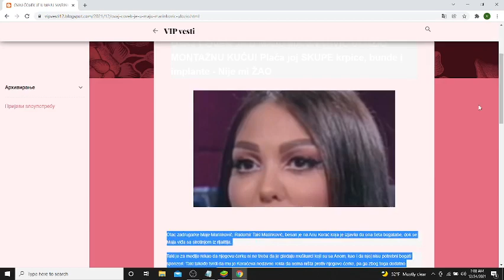OVAJ ČOVEK JE U MAJU MARINKOVIĆ ULOŽIO MONTAŽNU KUĆU! Plaća joj SKUPE krpice, bunde i implante Nij